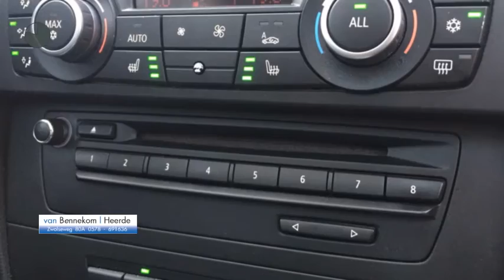BMW 3 Serie Touring 318D EXE | XENON | NAVI | TREKHAAK | PANODAK VOLLEDIGE HISTORIE | COMPLEET